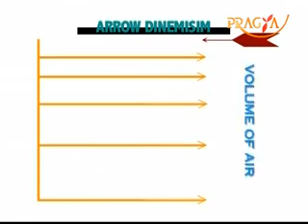Layout, Shapes corrections vastu